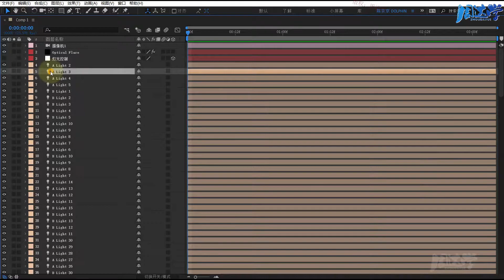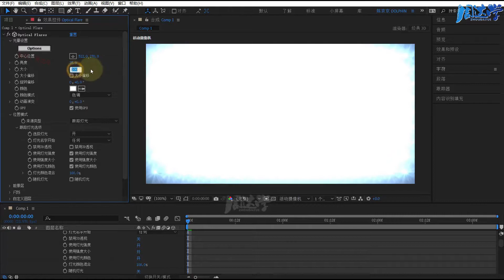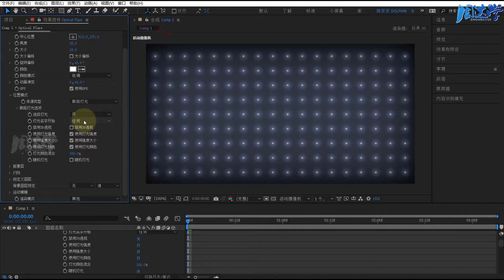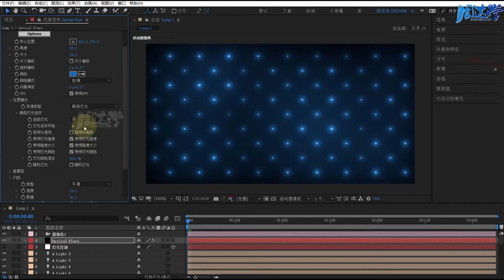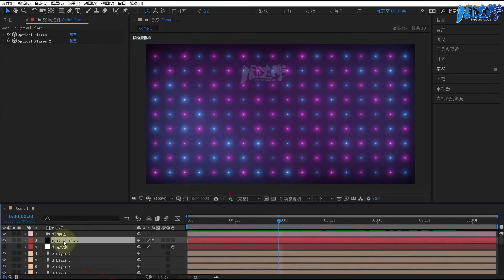4.16.使用名称AB控制多组灯光 | Adobe After Effects 2020教程